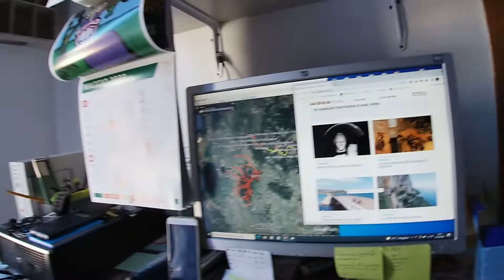tour Sardegna in fuoristrada4x4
Non abbandonatemi!: giro di Sardegna in fuoristrada4x4

Se vuoi acquistare il mio E-book : Tracce di Sardegna N° 1, percorsi, way-point, consigli e trekking per il fuoristradista, questo è il
Mi chiamo Massimo e con il mio Fuoristrada4x4 allestito con tutti i confort, sto compiendo il tour di  Sardegna. Il mio progetto è creare dei filmati, Sardegna documentario, racconti , per mostrare le bellezze nascoste di questa fantastica isola. Da tutti è conosciuta per il colore del suo mare e dalla famosa costa Smeralda frequentata da vip. Ma la Sardegna non è solo questo ma tanto altro. Vi porterò a conoscere luoghi di cultura, percorreremo strade in mezzo alla naturala che sono poco conosciuti al turismo di massa, con il mio 4x4, percorrendo il più possibile percorsi in offroad. Tutto è nato più di 4 anni fà con la realizzazione di un blog "proviamoaviaggiare .it, che raccontano la storia della sardegna con dei siti archeologigici, sconosciuti a molti, mare, descrizione di minere facenti parte di un complesso esteso, ormai diventati archeologia industriale. Io, Massimo, con questo progetto, nonostante tutte le difficoltà che ci sono, e la mancanza di fondi e finanziamenti, ci sto provando. Ma non mollo e...Proviamoaviaggiare.